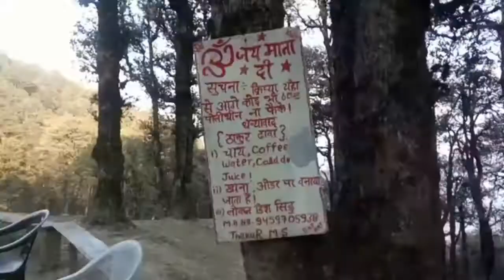Wonderful Place Jalori Pass To Serolsar Lake Kullu Anni - Himachal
My Trip 26Th June 2018 Jalori Pass To Serolsar Lake Kullu Anni Himachal Pradesh . Full Enjoy & Full Musti .